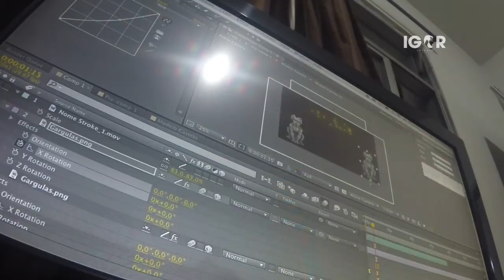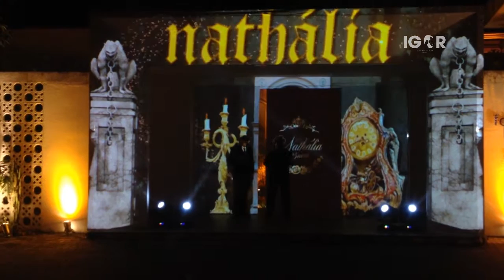Mapping A Bela e a Fera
Projeção Mapeada
Tema: A Bela e a Fera
Local: Casa de Festas Four (Niterói/Rj)